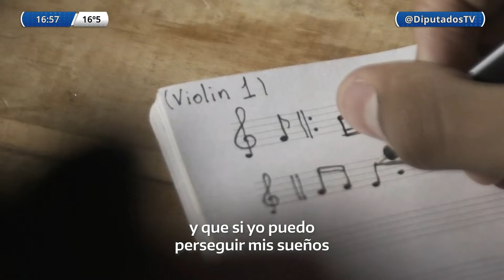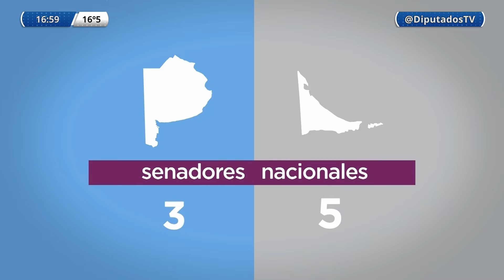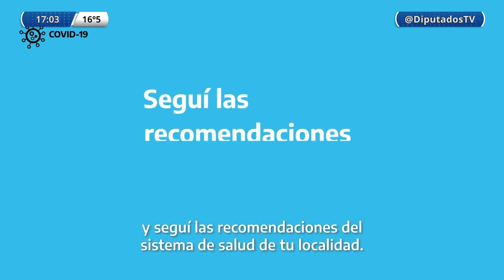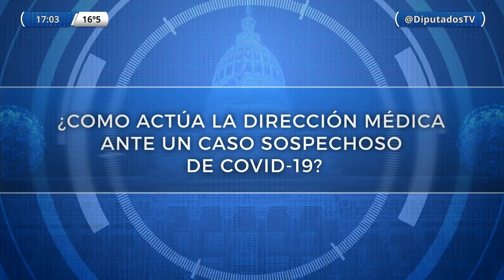DTV - El Análisis con Karin Cohen - Programa 21/09/2021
DTV - El Análisis es un programa periodístico en vivo con toda la información de la Cámara de Diputados de la Nación Argentina. Reuniones de Comisiones, Videoconferencias de Diputados con Ministros, Sesiones Remotas y Presenciales y toda la cobertura de las diversas actividades que ocurren diariamente en el Congreso de la Nación.

Conducción: Karin Cohen
Periodistas: Melisa Jofré - Daniela Mozetic - Amanda Alma - Claudio Mardones - Laura Serra - Jazmin Bullorini - David Cayon - Marcos Giorgetti.-
Movil: Sofia Rodriguez Raimundez.

República Argentina